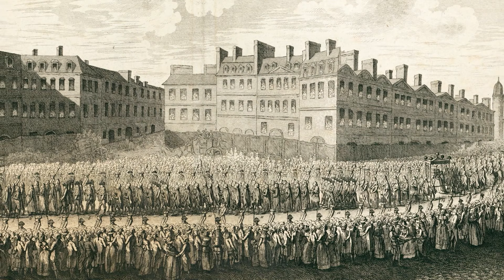Une découverte vient de faire surface par des scientifiques qui n’auraient jamais dû avoir lieu!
La découverte accidentelle a eu lieu lors d'une expédition le long de la rivière Talgua. Les explorateurs sont tombés sur une grotte remplie de poteries et de restes humains, révélant un trésor archéologique inattendu. Les ossements humains trouvés dans ces grottes remontent à plus de 900 ans avant JC, offrant aux scientifiques une fenêtre unique pour étudier les pratiques culturelles et les conditions de vie des anciennes populations de la région.